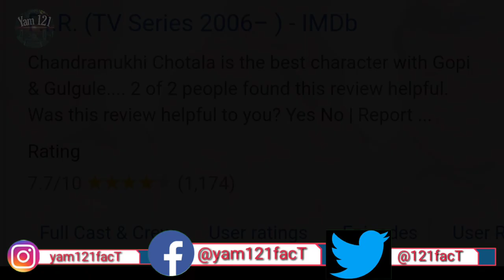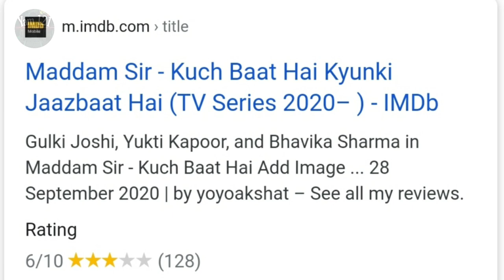Madam Sir Vs Fir ? Yam 121FacT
Madam Sir Vs Fir ?
 Maddam Sir 31th December 2020 Full Episode

This channel only for knowledge,  motivation,  fact and
Real Life knowledge

fir serial character
madan sir,
maddam sir
Maddam Sir 24th December 2020
 Full Episode 140 next full episode 141
,Maddam Sir - 14th December 2020
,maddam sir episode 142,
maddam sir 142
madam sir action scenes
Get To know Kavita Kaushik more and her favorites on
maddam sir
Maddam Sir 28th December 2020,
Maddam Sir 29th December 2020,
Maddam Sir 30th December 2020,
Maddam Sir 31th December 2020,
 - 23 December 2020
Shocking Age of Madam Sir Cast | Madam Sir Actress Name & Real Age | Sab Tv
madam sir actress name
Maddam Sir Serial Actors Real Age and Real Names | Real Names & Age of Maddam Sir Cast - SAB TV
Madam Sir star cast all dance videos || Tiktok videos and Instagram Reels || Sab tv
madam sir actress lifestyle
Gulki Joshi Lifestyle 2020 (Haseena Malik)MadamSir|Age|Salary|Education|House|Car|Boyfriend|Serial
Yukti Kapoor (Karishma Singh) Lifestyle, Income, House, Boyfriend, Cars,Family,Biography & Net Worth
Bhavika Sharma (Santosh sharma) Lifestyle Age, Boyfriend, Family, Salary, Cars Biography In Hindi
Shocking Per Episode Salary of Madam Sir Cast - Today Full Episode
इस तरह का पुलिस थाना कभी नहीं देखा होगा आपने | Maddam sir serial ke set par thoda ghoomte hain